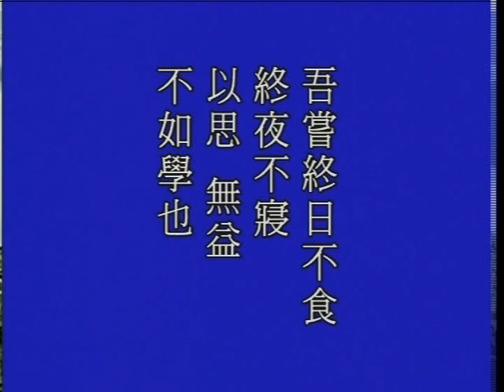大方廣佛華嚴經 （六 ）毘盧遮那品 979b－淨空法師